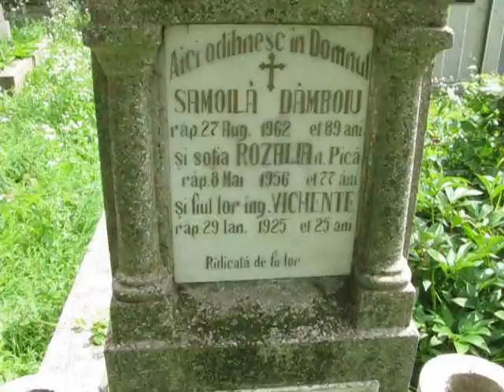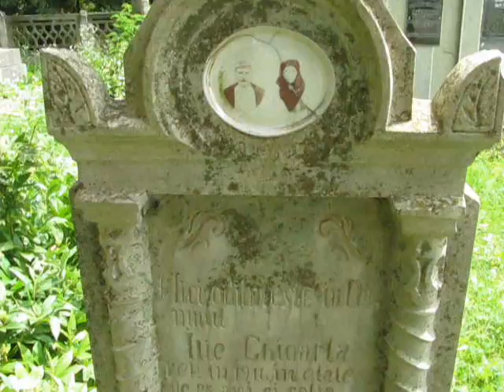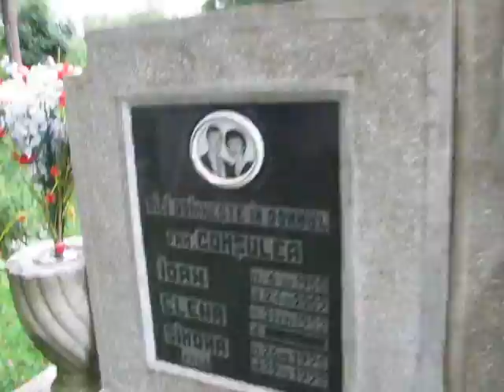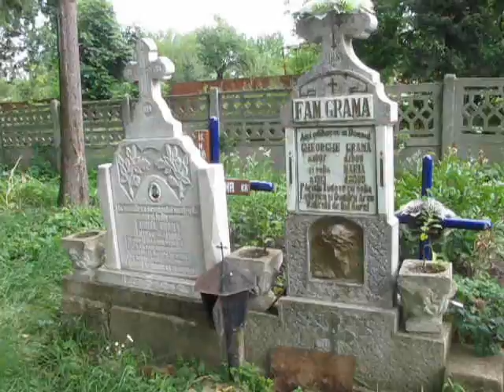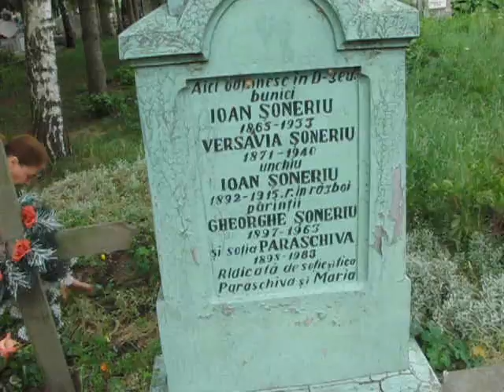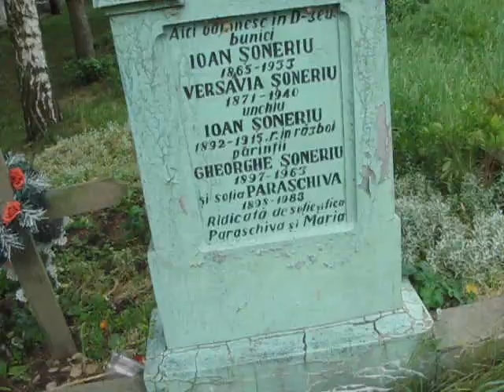010. Râuşor (com Mândra)-La Cimitirul satului (30Iul2011)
Cimitirul satului unde sunt îngropaţi multe neamuri, rude, din partea celor 3 mari familii din satul Râuşor:
-familia Comlulea
-familia Dâmboiu
-familia Grama
-familia Roşca
Aici sunt îngropaţi de asemenea neamurile din partea Preot Victor Dâmboiu şi a Preotesei Livia Dâmboiu.